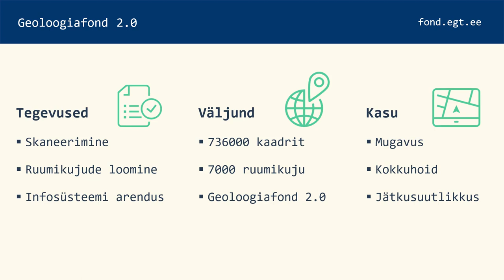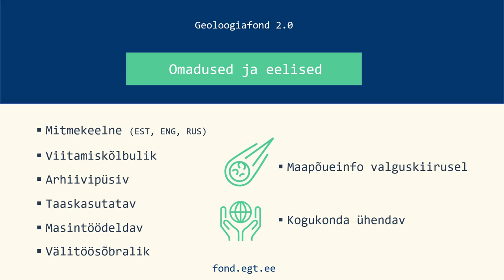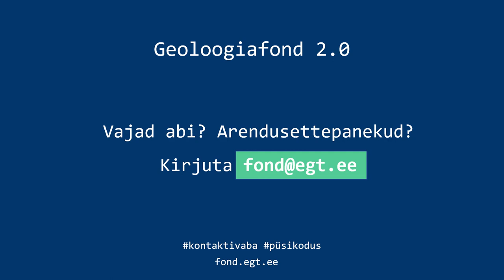Avame digitaalse geoloogiafondi